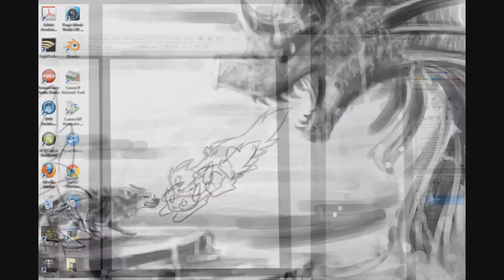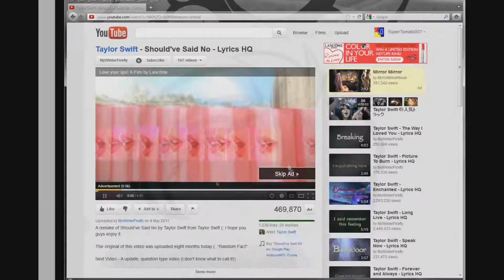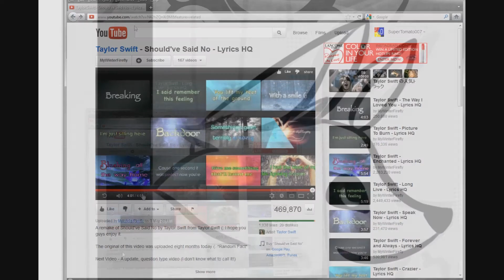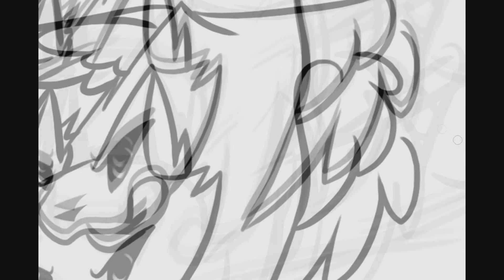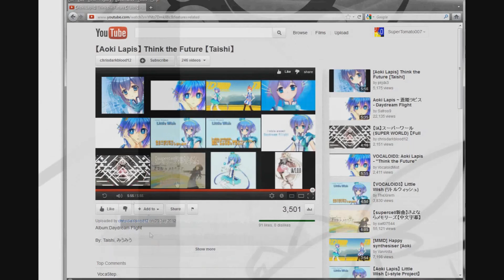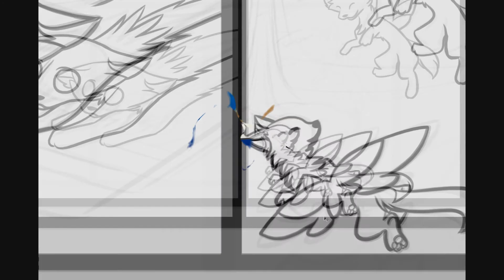Spirit Speedpaint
*re uploaded from supertomato007*

original description:

Requested by wolvesrockILOVEWOLF. This mainly features Spirit, her coywolf.

Every window was based off an Owl City song :)
Try to guess each one.

drawn in PS CS5
art by me
Characters by wolvesrockILOVEWOLF and her friend.
Video made w/ Hypercam 2, SVMS 11
Songs are "Dear Vienna" by Owl City and "Good Life" by One Republic.